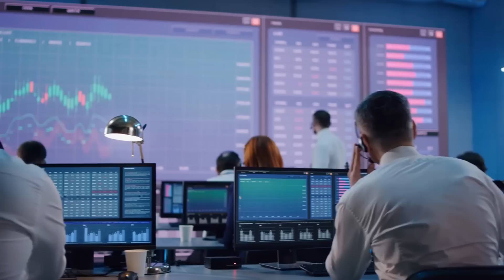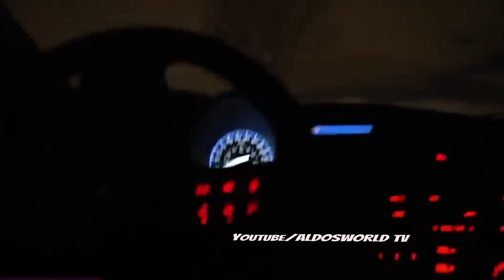6 CHOO-CHOO CHARLES Reales Captados en Camara-Parte 2